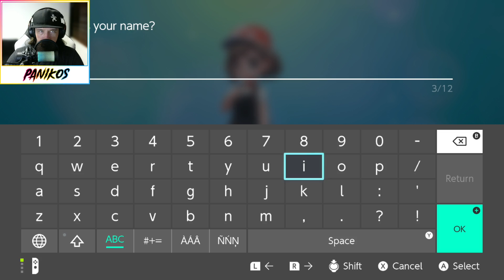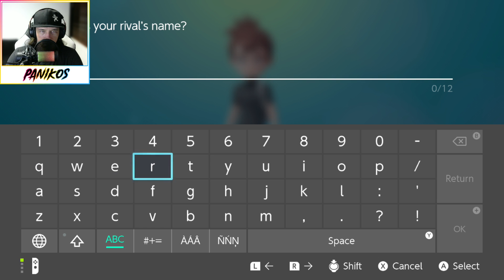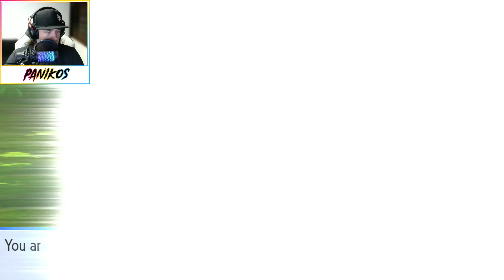Pokemon: Let's Go Eevee Playthrough - Part 1 - Twitch Livestream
Part one of my Let's Go Eevee playthough